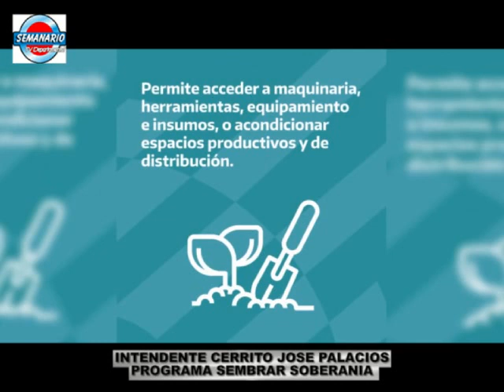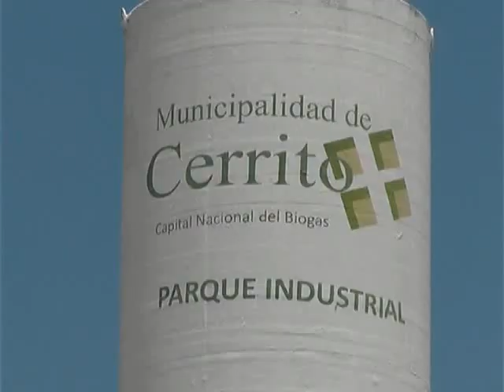CERRITO: INTENDENTE JOSE PALACIOS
TEMAS
COLONIA DE VACACIONES 2021 - FIRMA CONVENIO DE OBRA POR SUSTITUCIÓN DE CAÑOS DE CLOACAS - APORTES PARA COOPERATIVA 28 DE ABRIL - GESTIONES CON INSTITUCIONES DE LA CIUDAD - GESTIONA UN ANR PARA OBRAS PARQUE INDUSTRIAL - CIRCULO DE VIVIENDAS MUNICIPAL EJEMPLO PARA OTRAS MUNICIPALIDADES - SUSPENDEN FECHA NACIONAL Y PROVINCIAL DE BEACH VOLEY